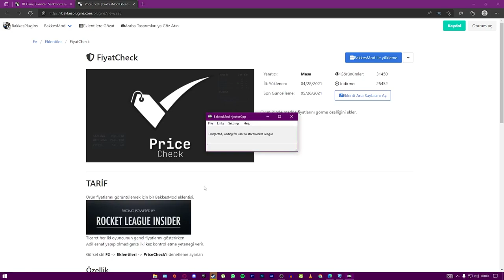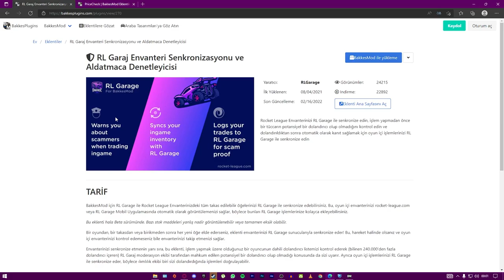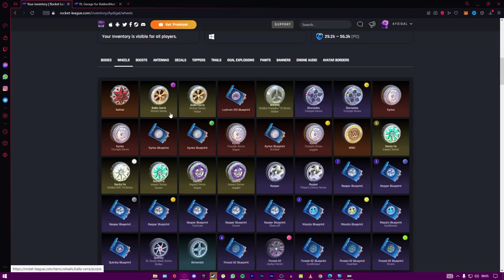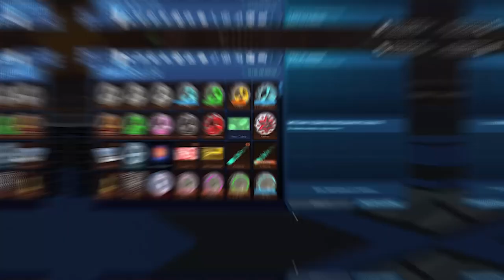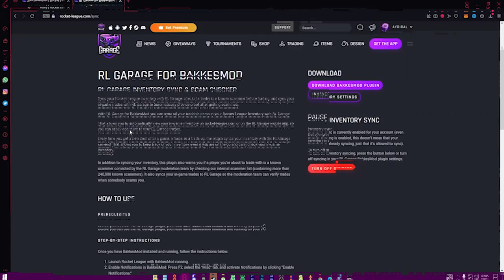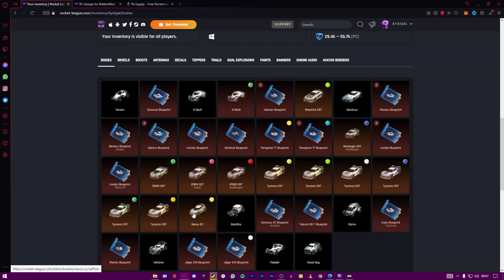BU ÖZELLİĞİ RL OYNAYAN HERKES KULLANMALI! ROCKET LEAGUE TAKAS NASIL YAPILIR? (Rocket League Türkçe)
VİDEODAKİ LİNKLER

Selam arkadaşlar bu videoda Rocket League oynayan herkes için harika bir özellik gösteriyorum ve böylece rocket league takas nasıl yapılır sorusuna cevap verip yeni bir rocket league türkçe içeriği çıkartıyoruz, keyifli seyirler.

Ben Aydın İgal Gezer, Bu kanalda genel olarak Rocket League Türkçe, FIFA 22 kariyer modu ve RL Sideswipe içerikleri göreceksiniz. Bu içeriklerin yanı sıra Rocket League nasıl oynanır, rocket league bedava eşya alma, fifa 22 teknik direktör kariyeri, rl sideswipe nasıl oynanır tarzında videoları da kanalımdan bulabilirsiniz. Takipte kalın!